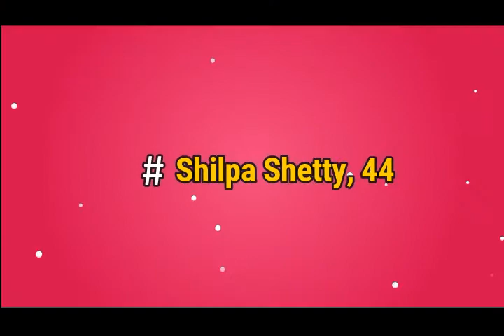10 Bollywood Heroines Who Look Hot Even At The Age Of 40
MalaikaArora, 46
Bollywood's item queen Malaika Arora looks fabulous at 46.

ShilpaShetty, 44
The Mangalorean beauty turned 44 in June this year. Can you believe this?

AmeeshaPatel, 43
The "Gadar" actress turned 43 on June 9.